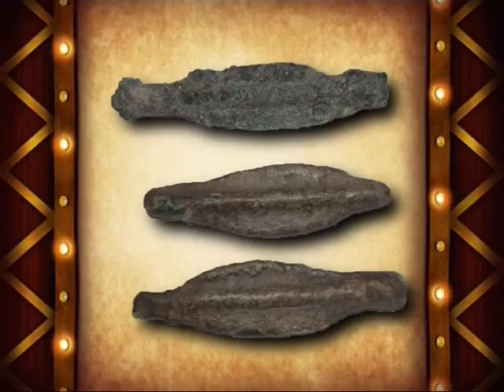Борисфенида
Телесериал "О чем рассказала монета"